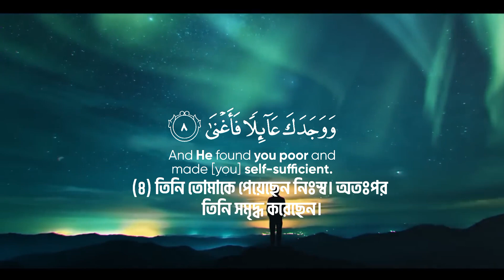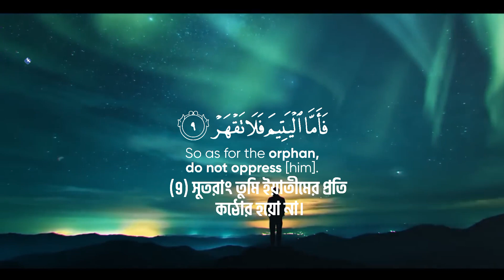Surah Ad Duha (الضحى) - Remove depressions by the words of your Lord - K.M. Rafiqullah Rafi